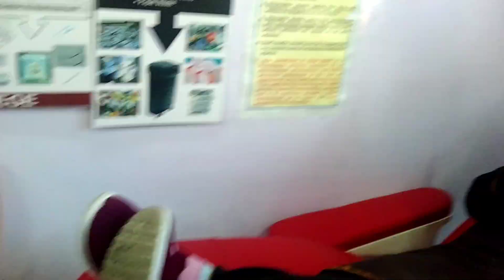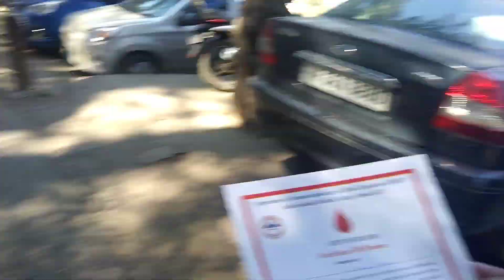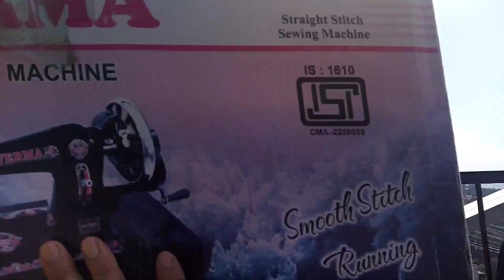ITNA KHOON || KHATEY PEETEY KHANDAN || VLOG NO 12